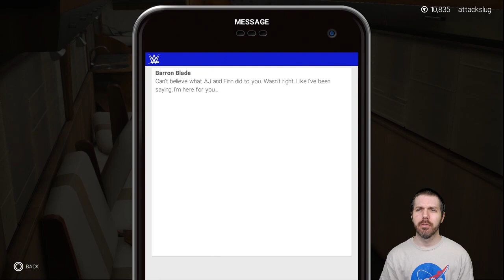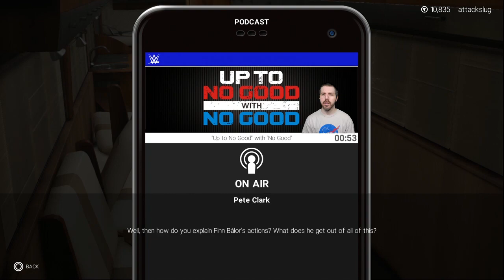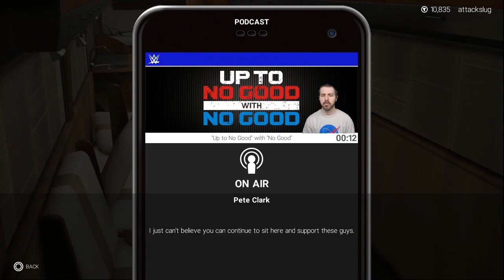WWE 2K19 MyCareer: The Road to SlugaMania #29 - D. T. A.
WWE 2K19 is a professional wrestling video game developed in collaboration between Yuke's and Visual Concepts, and published by 2K Sports. It was released worldwide on October 9, 2018 for Microsoft Windows, PlayStation 4, and Xbox One. It is the twentieth game in the WWE game series (sixth under the WWE 2K banner), and a follow-up to WWE 2K18.